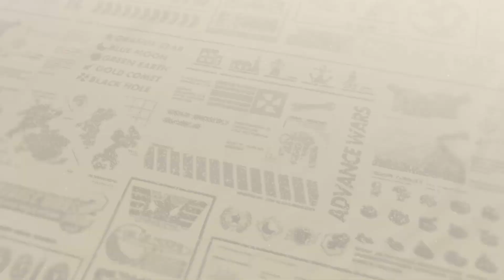Advance Wars 1+2: Re-Boot Camp - Navy Vs Air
Everyloyalson Plays Advance Wars 2 Re-Boot Camp -  Part 31